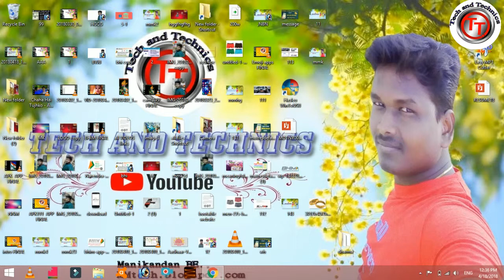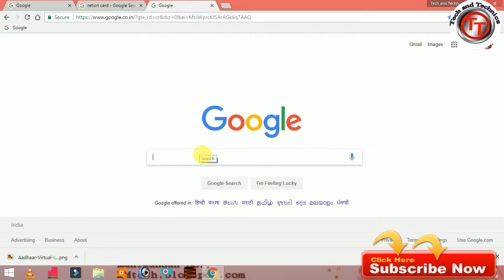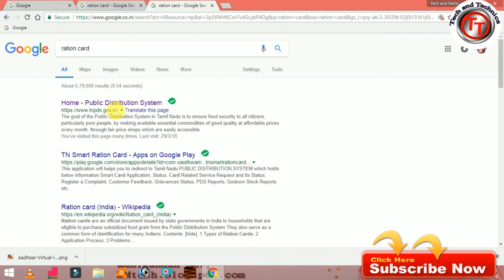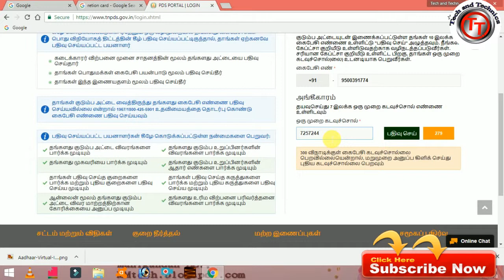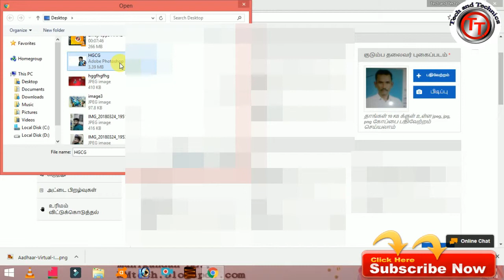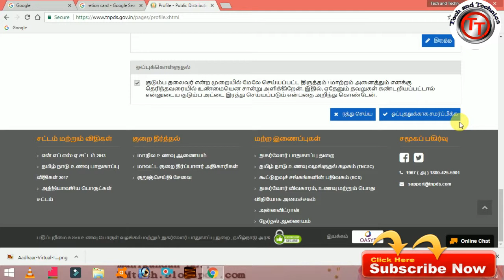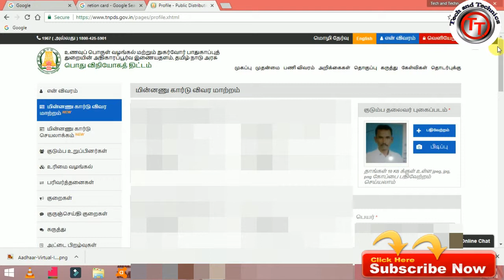How to change Smart Ration card family photos , குடும்ப தலைவர் புகைப்பட த்தை மாற்றுவது எப்படி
How to change Smart  Ration card family photos ,SMART RATION CARD -ல்  குடும்ப தலைவர்  புகைப்பட த்தை  மாற்றுவது  எப்படி வெறும் 2 நிமிடத்தில்  போதும் நீங்களே மாற்றி கொள்ள முடியும்